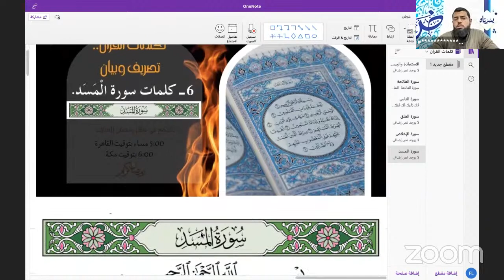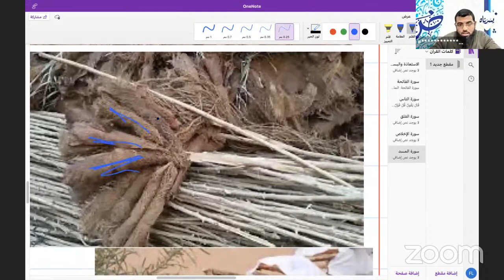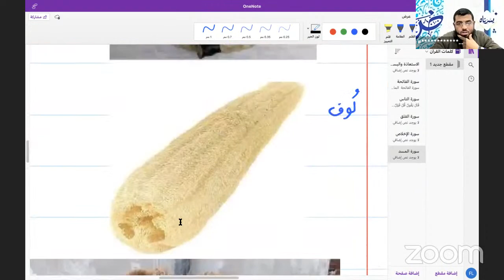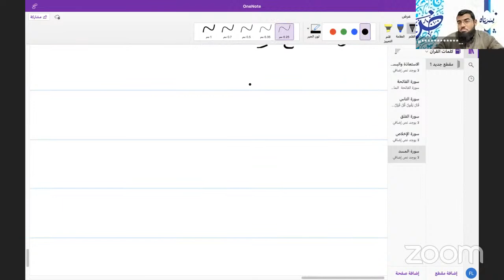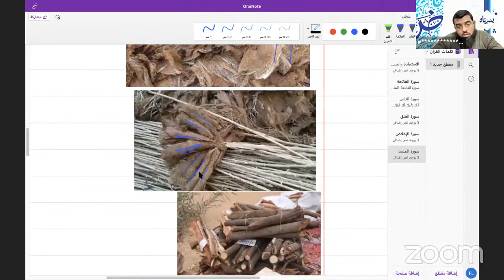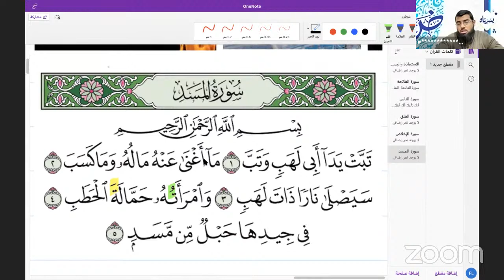كلمات سورة المسد | كلمات القرآن.. تصريف وبيان | أ/ عبدالله أحمد خليف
كلمات سورة المسد
مع الأستاذ/ عبدالله أحمد خليف
هذا برنامج يومي نقدمه  إحياء لسنة مُدارسة القرآن الكريم في شهر رمضان المبارك.
 نقدم فيه شرحًا لغويًا لمفردات القرآن الكريم (سورة الفاتحة وما تيسر من جزء عمّ)، وهذا كله مما يعين ويساعد المسلم على تدبر كلام الله تعالى، بل هذا هو أول شيء ينبغي أن نتعلمه ليسِّهل علينا بعد ذلك فهمَ تفسير الآيات، وبعد ذلك نتمكن من تدبر القرآن الكريم.
حيث يتم تصريف الفعل إلى الماضي والمضارع والأمر والمصدر وقد نزيد اسم الفاعل واسم المفعول كما يتم شرح المعنى بما تيسر.
ويتم ذكر معنى الاسم وجمعه ومضاده ومرادفه إن وجد.
مع ذكر بعض اللطائف والفوائد اللغوية من الآيات القرآنية.
وهذا البرنامج يصلح للعربي والأعجمي، من إخواننا الناطقين بغير اللغة العربية.
كما أنه يصلح للصغير والكبير.
مع قناة يسرناه
👈 وتذكر أن دعمك للمحتوى المفيد النافع يساعد على استمراره وانتشاره، وأن تجاهل ذلك يسبب ضعفه وانقطاعه!
✍️  يمكنك الدعم عن طريق كتابة تعليق مفيد، ومشاركة  الفيديو ونشره على صفحتك في  وسائل التواصل الاجتماعي المختلفة.
شارك الفيديو sher# مع الأصدقاء والمعارف، فالدال على الخير كفاعله؛ ( 🛑 وهذا مهم جدا حتى تنتشر القناة ويستفيد منها أكثر الطلاب).
🌹🌹 تابع قناة يسرناه🌹🌹
 🔹 على واتساب:

🛑🛑 قناة يسرناه:
   👈  تهتم بتيسير وتسهيل علوم اللغة العربية: النحو والصرف والبلاغة والخط العربي،  لطلاب العلم من شتى بلاد العالم العربي والإسلامي والغربي الأجنبي، للناطقين باللغة العربية، وللناطقين بغيرها، وفي مختلف المراحل التعليمية، العام والأزهري، والإعدادية والثانوية، وما في مستواها، مع التأسيس الصحيح العلمي والأكاديمي في اللغة، والتزام التحدث باللغة العربية الفصحى  أثناء الشرح.

🔹🔹 تجدون في قناة يسرناه🔹🔹
🔺 دروس الأربعين النحوية (الأربعون النحوية)، دورة كاملة في  تأسيس الطالب في علم النحو من البداية (النحو من الصفر للمبتدئين)،  وهي في الأصل عبارة عن شرح الجزء الأول من  كتاب الدروس النحوية، تأليف: حفني ناصف ومصطفى طموم ومحمد دياب وآخرين:
🔺 شرح متن المقدمة الآجرومية لابن آجروم، وأعتمد فيه على أشهر الشروحات مثل: التحفة السنية لمحمد محيي الدين عبدالحميد، والممتع في شرح الآجرومية لمالك المهذري، بتقديم الشيخ مقبل بن هادي الوادعي رحمه الله، وغير ذلك من الشروحات المعروفة:
🔺 الدروس الصرفية للمبتدئين:
🔺 تسجيل دورة خاصة في شرح كتاب التطبيق الصرفي من تأليف الدكتور عبده الراجحي رحمه الله:
(🛑 سيتاح الرابط قريبا؛ لأن الدورة كانت خاصة مدفوعة).
🔹🔺كلمات القرآن... تصريف وبيان..🔺
  🔸The meanings of the words of the Qur’an.. Morphology and statement🔸
Arabic Language
arabic speaking
arabic youtubers
Series of Arabic Grammar covering the text al-Ajurrumiyya
arabic learning videos for beginners
basic arabic grammar
how to start learning arabic language
Ajurrumiyya lessons
basic arabic grammar for beginners
how to speak arabic for beginners